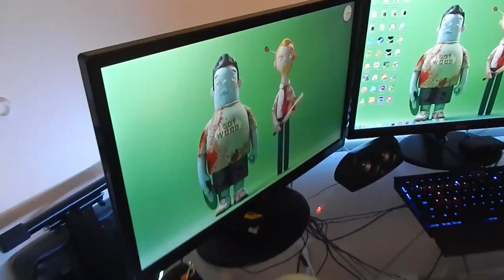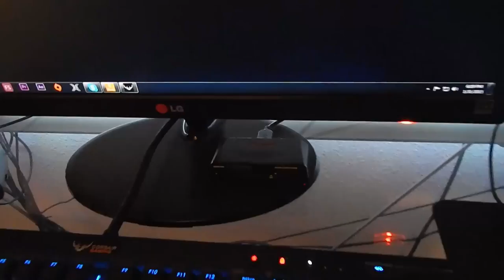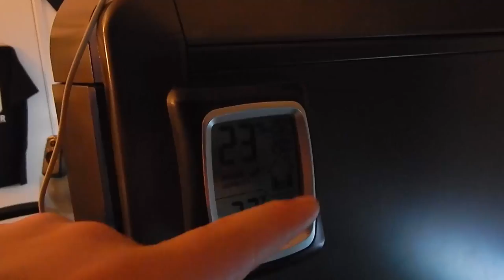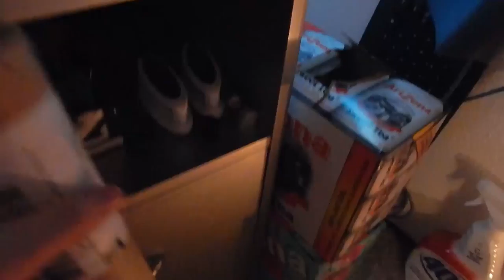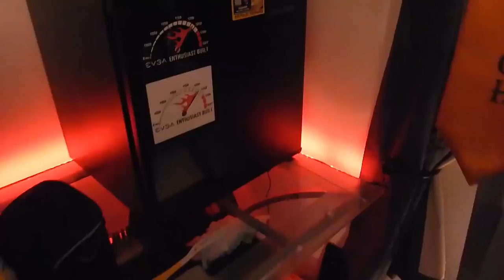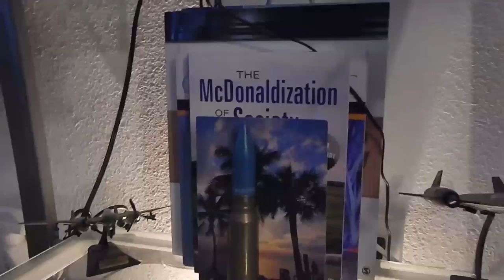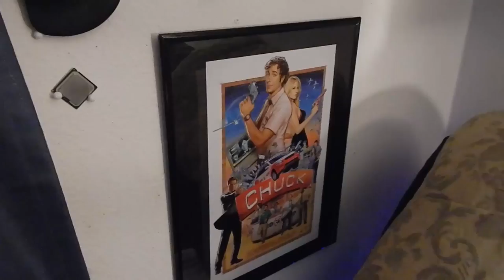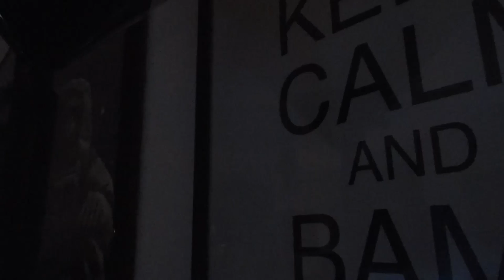Gaming Setup + Room Tour - January 2015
Zombie by Paris & Simo ft. Kernkraft 400 (3LAU TomorrowWorld)
Levels by Avicii (iNexus Remix)
Where We Were by Pierce Fulton
New York, New York, by B.o.B

LINKS TO ALL THE GOODIES IN THIS VIDEO!